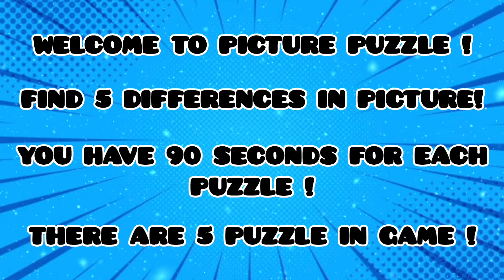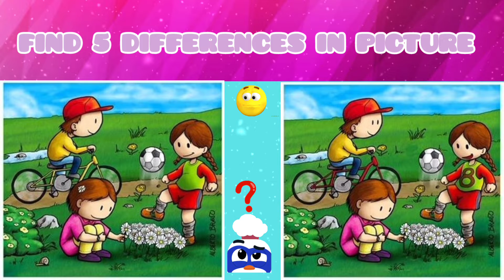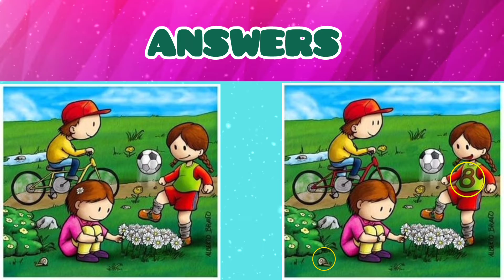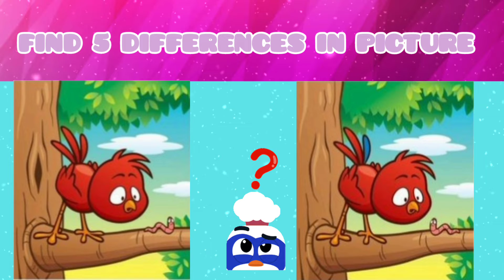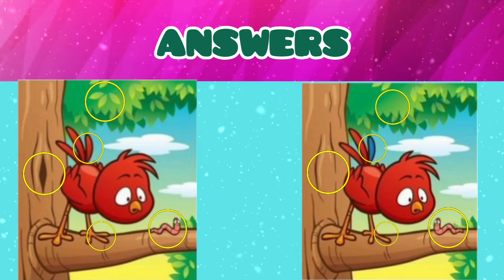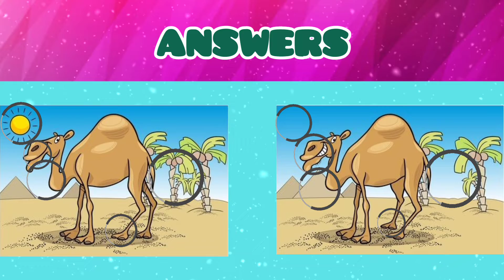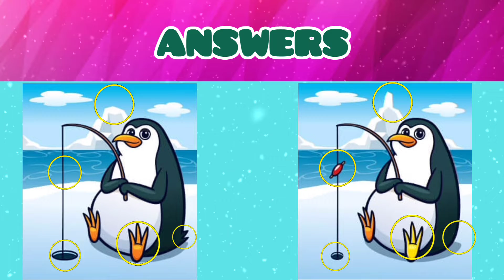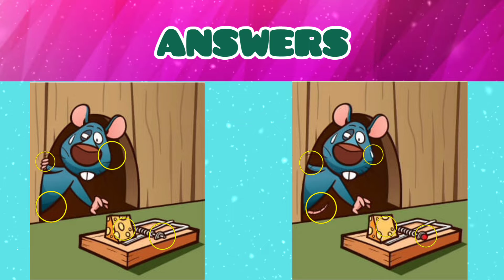FIND 5 DIFFERENCES IN PICTURE I PICTURE PUZZLE I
WELCOME TO QUIZ PANEL CHANNEL !

ALSO PRESS BELL ICON TO GET DAILY VIDEOS OF QUIZ !

A Picture puzzle for Puzzle  lovers : Spot the difference in between picture ! Test your Eye power in this picture puzzle Game .